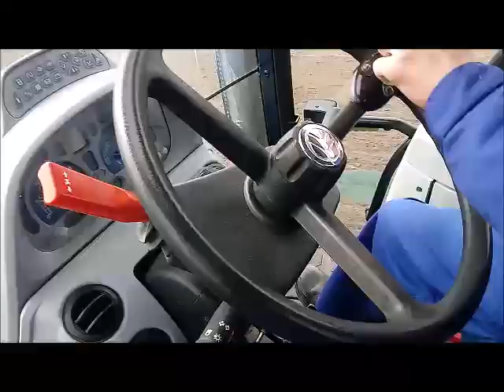Życie na wsi jest pełne niespodzianek-składanka podsumowania.